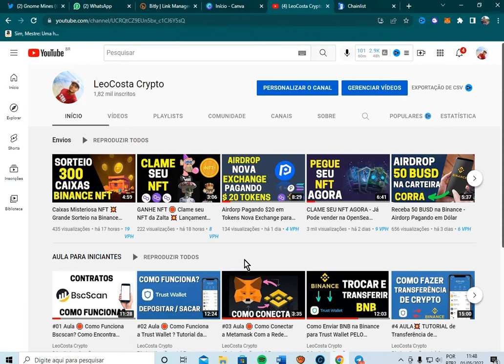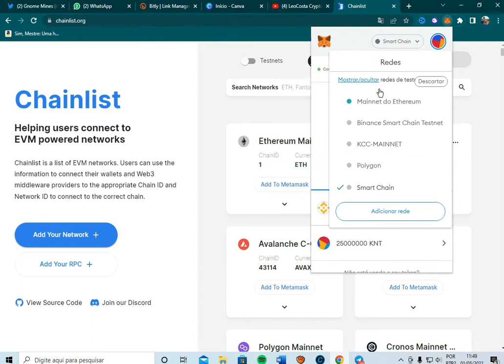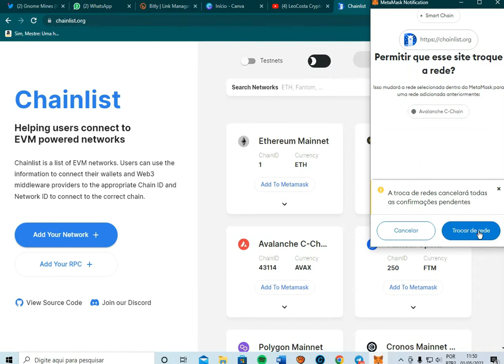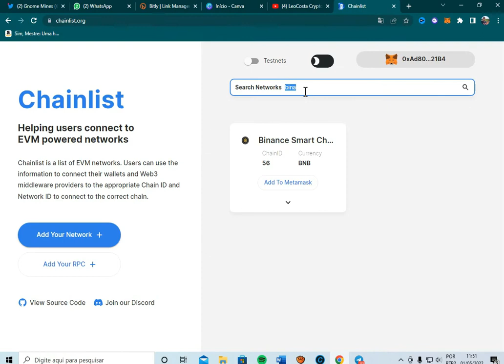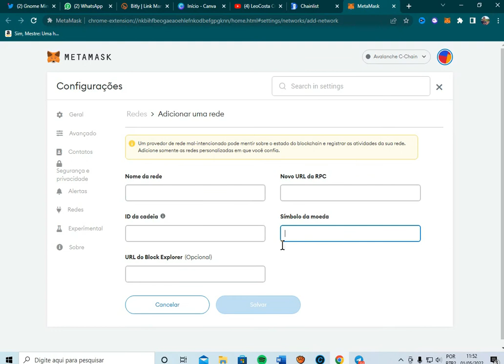Como Adicionar TODAS as Rede na Metamesk AGORA - Blockchain